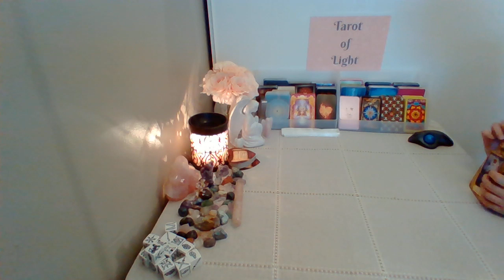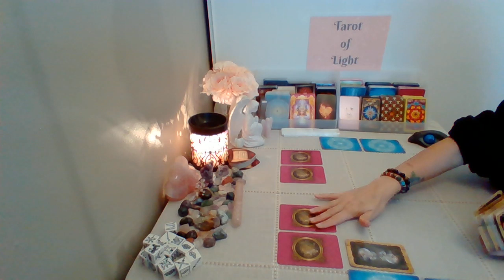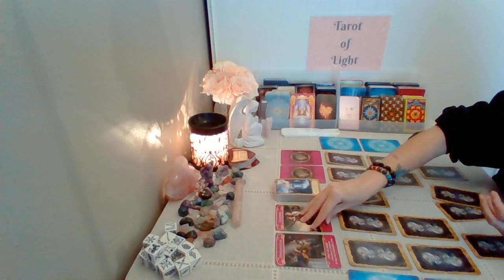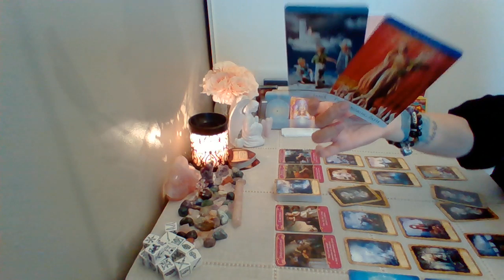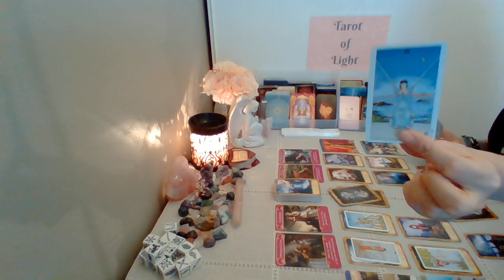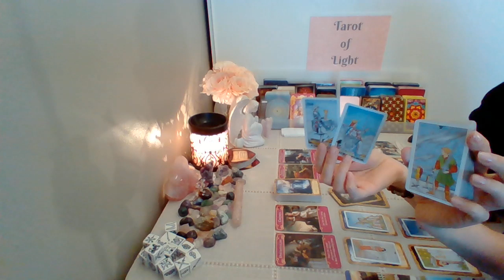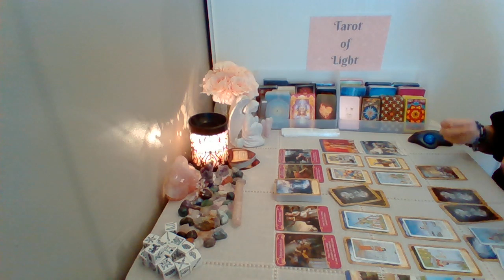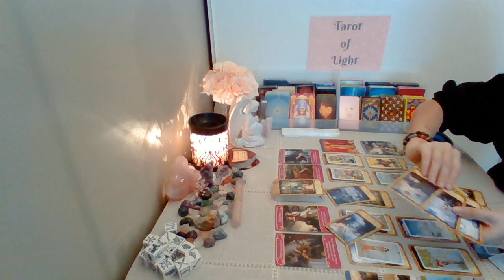Taurus Weekend 💖~ YOU vs. THEM ~ April 2-5th Love Tarot Reading